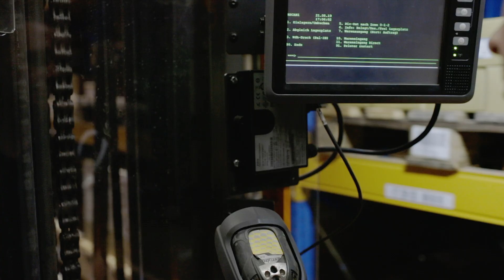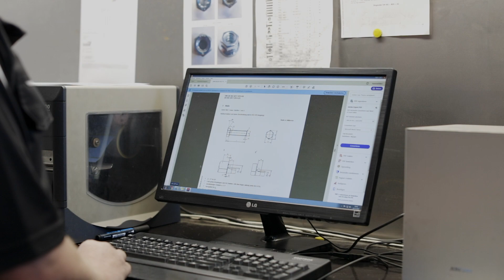Eurobolt bv, The partner in fasteners for Traders and distributors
Eurobolt bv, a fixed connection for all type of fasteners, especially bolts and nuts with related products. The specialist in Hexagon and Socket.